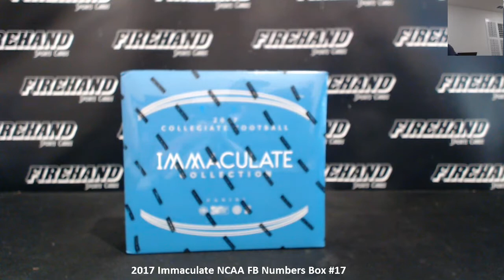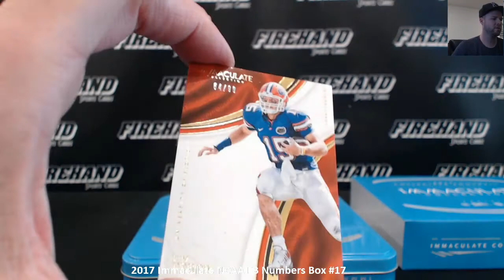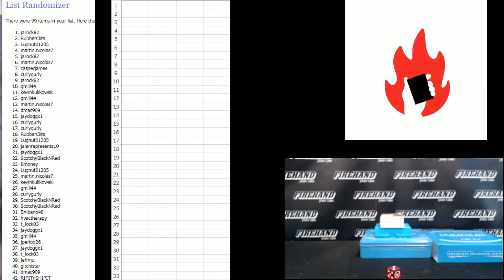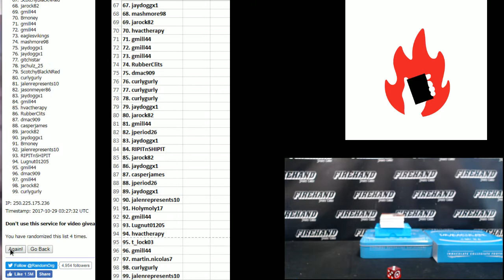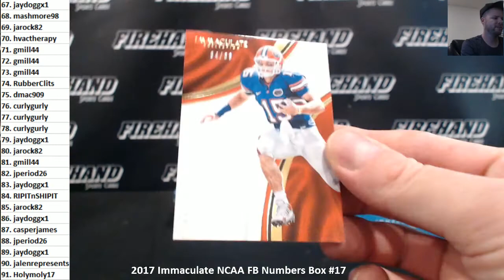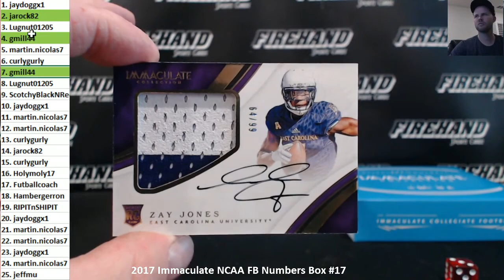2017 Immaculate NCAA Football Numbers Box #17 ~ 10/28/17